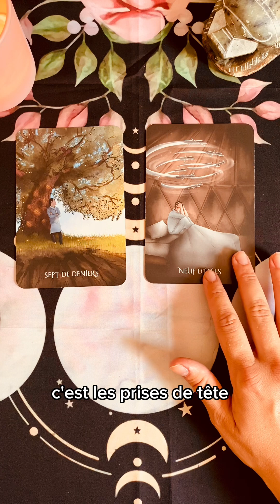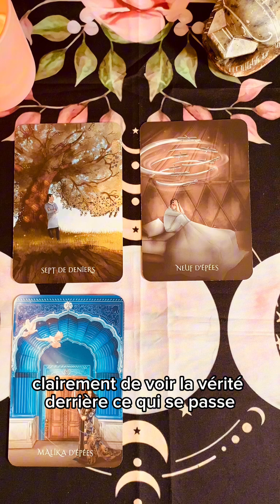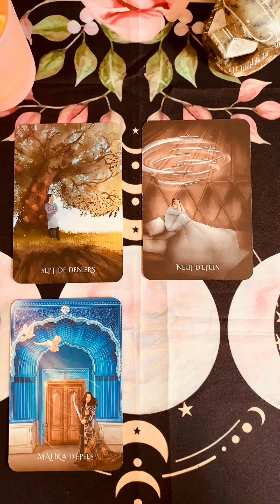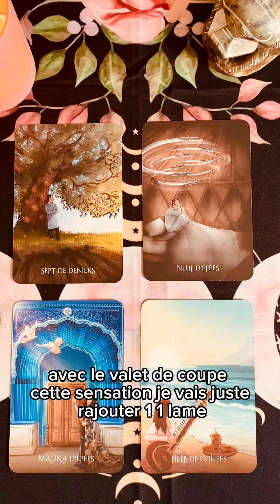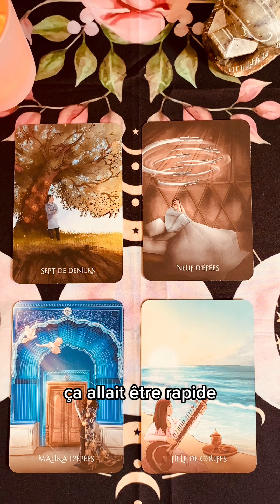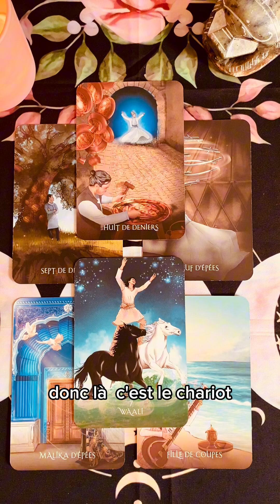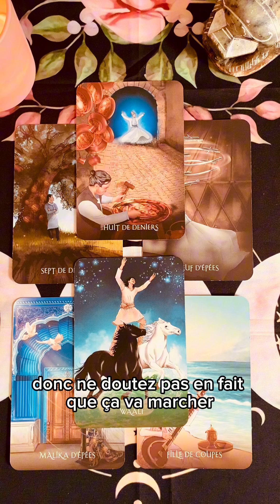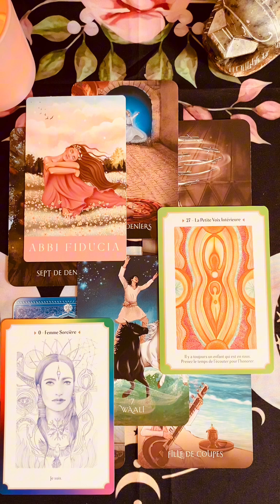✨BÉLIER AOÛT 2024✨ESSAYEZ DIFFÉREMMENT✨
✨BÉLIER AOÛT 2024✨ UN ÉVÉNEMENT NE VOUS APPORTE PAS AUTANT DE SATISFACTION QUE PRÉVU… ESSAYEZ DIFFÉREMMENT✨

On se retrouve pour une nouvelle vidéo des énergies du mois de AOÛT 2024. Soyez bien conscient que c’est une vidéo général, gardez votre discernement et prenez uniquement le message qui vibre pour vous. Ces vidéos sont enregistrés pour un public majeur et ont pour unique but que d’ouvrir la conscience et d’aborder les situations avec un regard bienveillant.

Le but de mon travail est de vous accompagner dans la connexion à votre pourvoir personnel ✨🔥

✨Tarot Soufi
✨L’oracle du Feminin Sacré

Retrouvez moi sur instagram: @lalumieredutarot